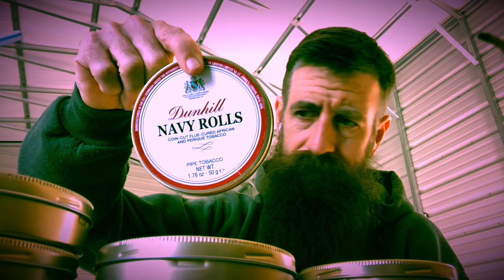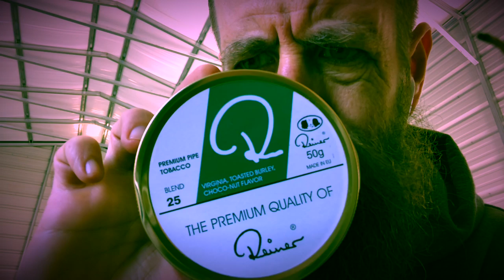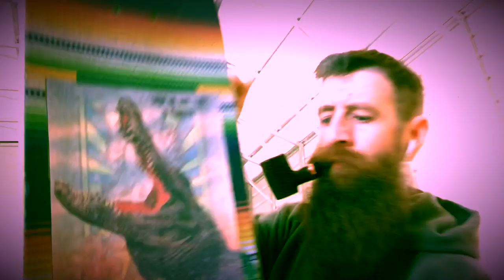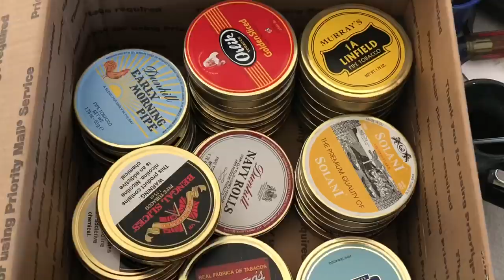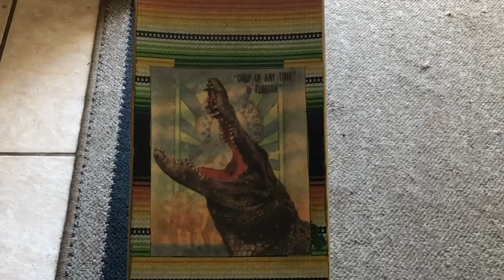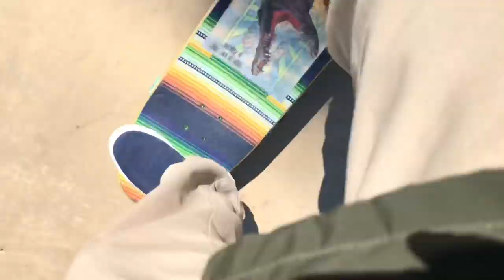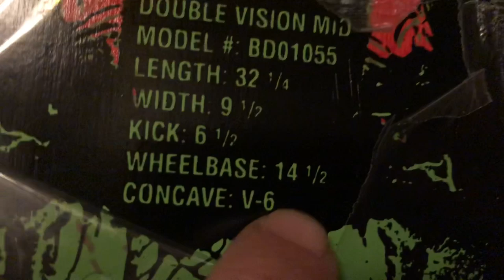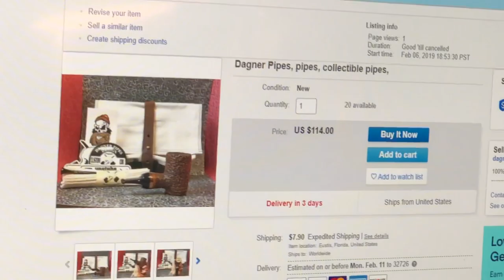Reiner Blend - 25 Tobacco Review & VDAY Ender!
dagnerpipes tobaccoreview What's up everybody! I just wanted to share my opinion of the newest blend I got. It's really good, for the beginner, intermediate and experienced pipe smoker. Reiner Blend 25, that I purchased at tobaccopipes.com
Elaine and I have launched an amazing "All you need is LOVE" Valentine's Sale & GAW from now till the 15th.  Where any who purchase a sale on either site will be entered into our first annual Valentine's GAW... check newsletter for more details.

Next weekend we are going to be attending the 155th Anniversary of The Battle of Olustee, FL. from 1864. Our friends at Missouri Meerschaum has generously donated some "sorta-period correct" pipes for the event and I KNOW it will be a great time.

Be sure to check out some of our friends mentioned in this video:

Have a great rest of your week everyone!!